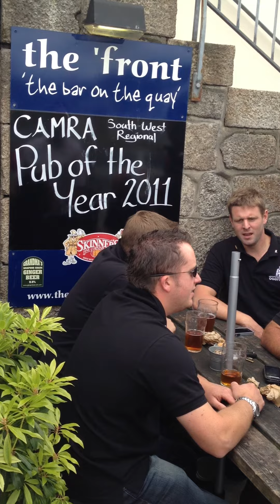Shanty Sing Song.MOV